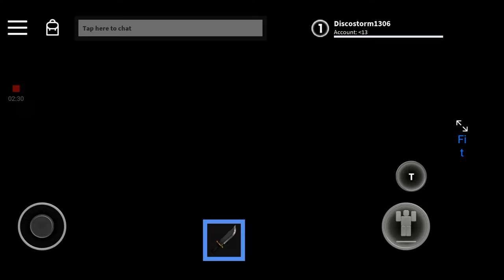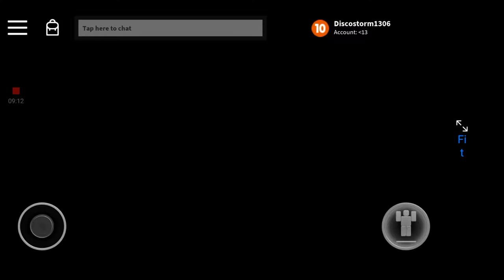MURDER MYSTERY X SPIDERMAN THE MURDERER!?!?!?!?!?!?!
CriticalGamer DTV channel